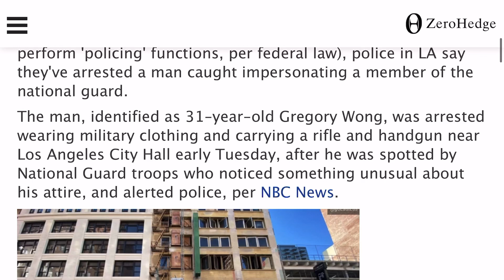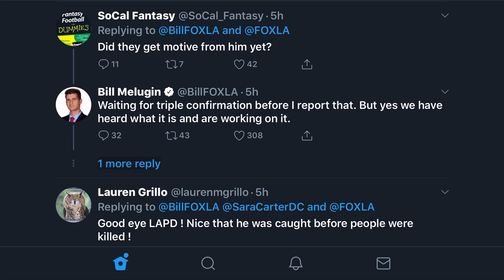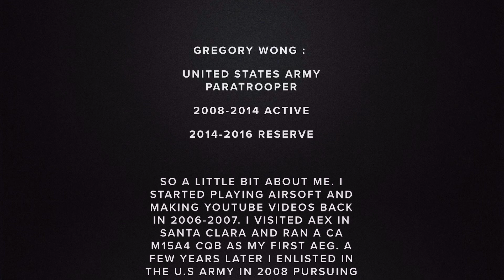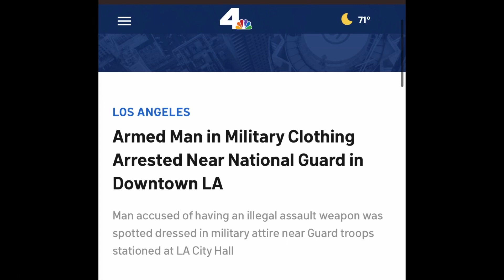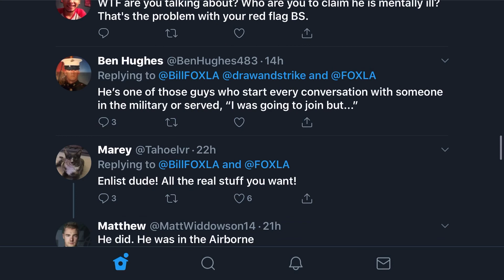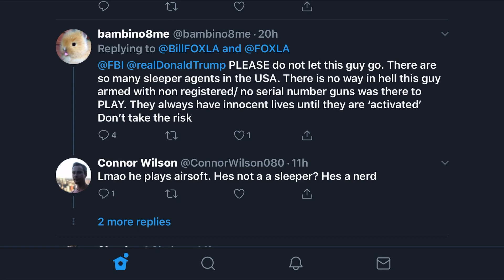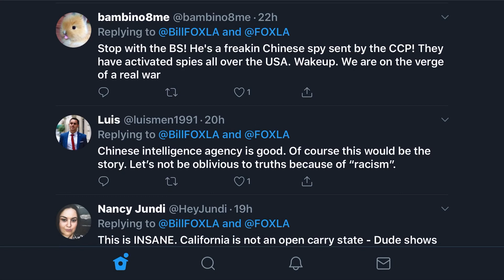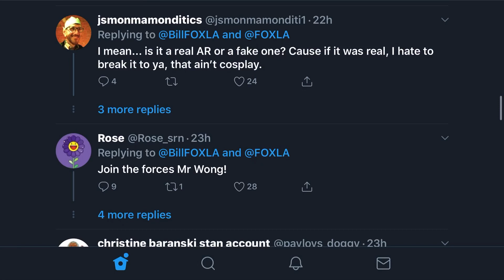Gregory Wong, Well meaning veteran, or agent provocateur?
I believe this story to be a sad story of a well meaning man, but the layers to this onion have only begun to peal. It could also be a story about an agent provocateur activated and stopped in LA. This is why I made such a point about telling people not to do just this sort of thing. The corporate media is just waiting to take advantage of a situation just like this. Not to mention it looks extremely suspect. So what do you think? Just a guy who wanted to help, or agent provocateur?